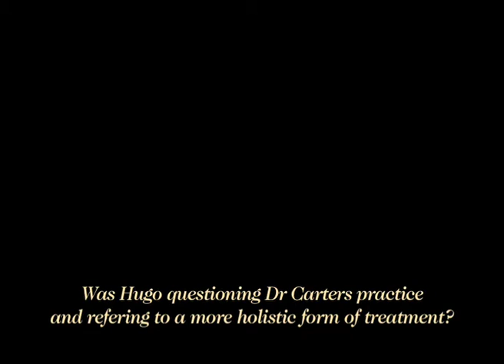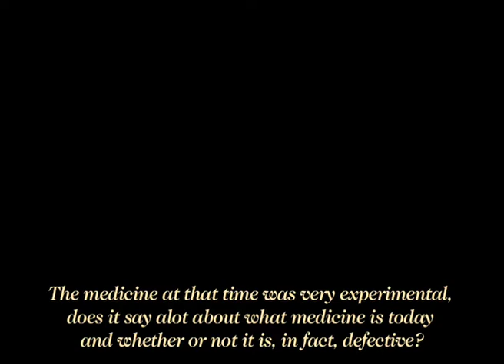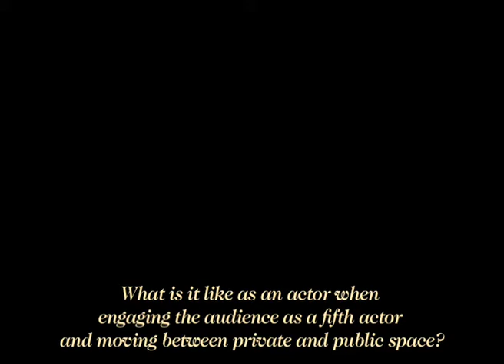Whose Blood Q&A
Q&A Session with Prof Emeritus William Bynum, (Medical History Adviser), Karena Johnson, Alex Burger, John Gorick, Charlie Folorunsho, Candice Onyeama and Mark Hawkins.

The year is 1832. A couple from what is now Ghana have come to London in search of a better life. One morning they arrive at St. Thomas' Hospital looking for help and a doctor proposes an experimental solution. Soon, the couple find themselves immersed in a world of gin shops, body snatching, and ghosts. How far would you go to save the one you love?

Whose Blood was performed at the Old Operating Theatre near London Bridge from 23rd February to 12th March, 2011.

Writer: Alex Burger
Director: Karena Johnson
Producer: Daryl Folkard

Cast
Efua Kuntu: Candice Onyeama
Abakah Kuntu: Charlie Folorunsho
Samuel Carter: John Gorick
Hugo Forester Mark Hawkins

Costume Designer: Nadia Malik

Lighting: Paul Stowe / Stu Glover
Sound: Steven Billington

Performance filmed by Tartan Walrus

The production of Whose Blood was made possible by the support of The Wellcome Trust, The Arts Council England, Guy's & St. Thomas' Charity, Talawa Theatre Company, the Broadway Barking and Harvard A.R.T. Alumni.